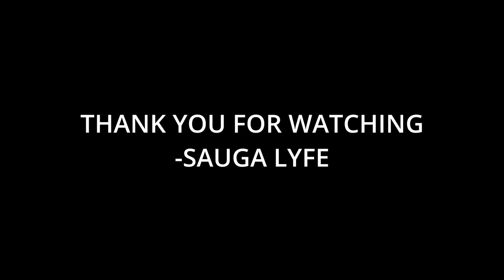Hip Hop Songs Titled "Best Friend" Music Compilation